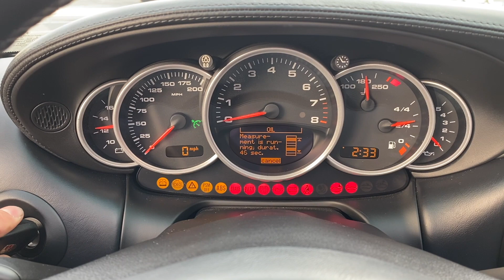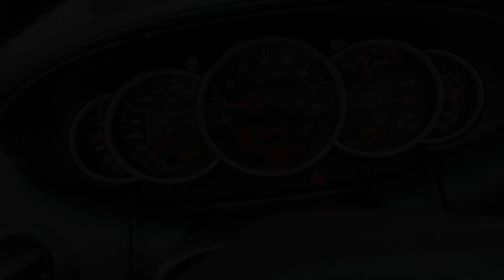PCARMARKET Auction: 35k-Mile 2004 Porsche 911 40th Anniversary